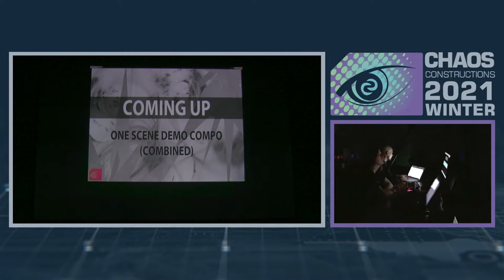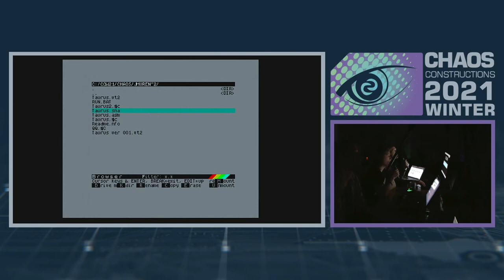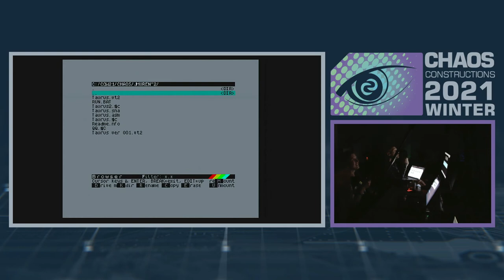CC2021winter - ONE SCENE DEMO COMPO (COMBINED)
ONE SCENE DEMO COMPO (COMBINED)